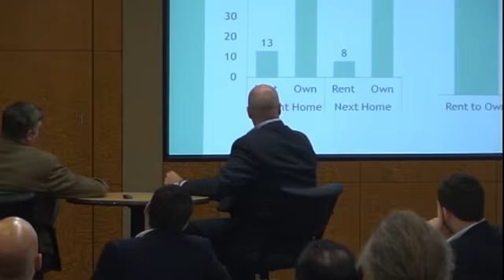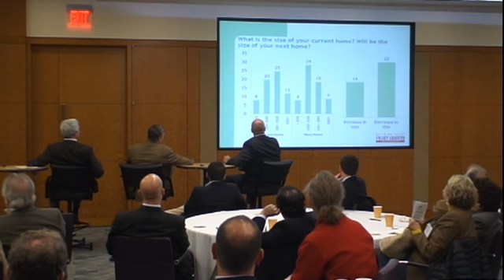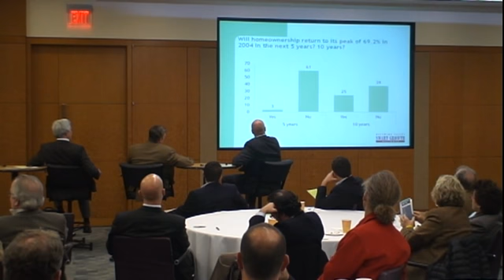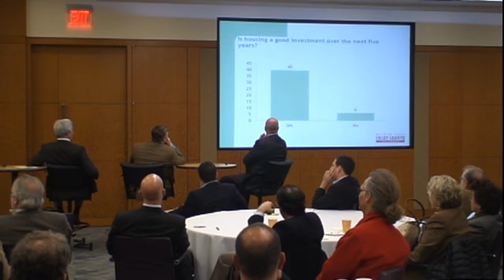Housing after the Great Recession, Nov. 2012, Philadelphia, PA, Facilitated Discussion, Video 6 of 6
Generations of Americans in the 20th century moved out of cities, seeking more land, space, and privacy. Since the Second World War, every prior downturn was followed by a swift uptick and resumption of growth, satisfying our social norms of "success" and fueling our primary source of savings. Are we experiencing a long pause from this virtuous cycle or the beginning of a "new normal?" In this series of videos, our panel of nationally renowned housing experts discusses the future of housing and how it relates to Smart Growth. Our panel of speakers includes Christopher Leinberger, Professor, Author and President of Locus, John K. McIlwain, Senior Resident Fellow/J. Ronald Terwilliger Chair for Housing of Urban Land Institute, Robert Bowman, President, Charter Homes & Neighborhoods, and Kevin C. Gillen, Senior Research Consultant at the University of Pennsylvania's Fels Institute of Government.

Video footage courtesy of the Delaware Valley Regional Planning Commission (DVRPC)